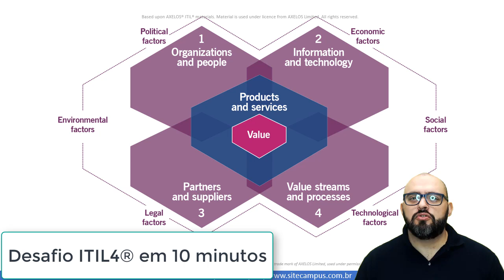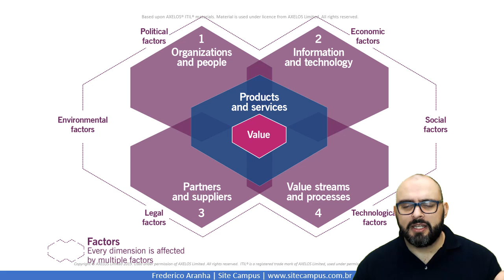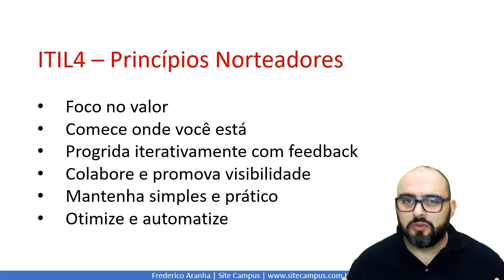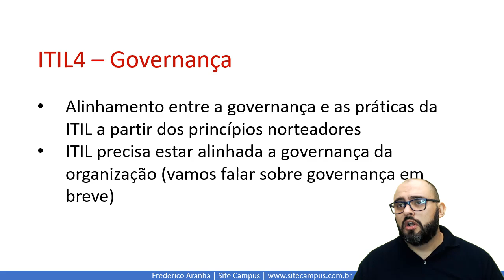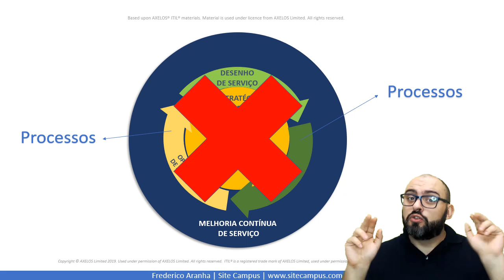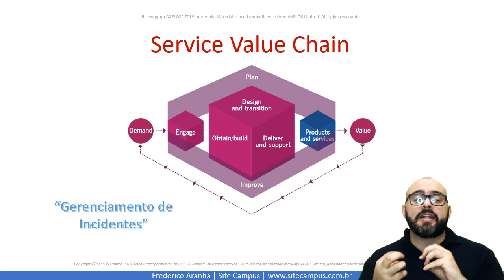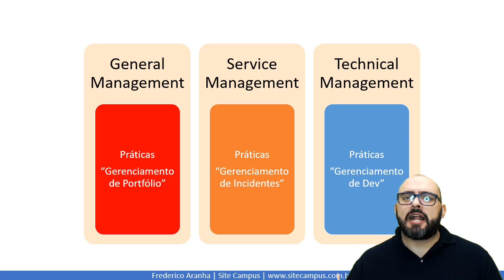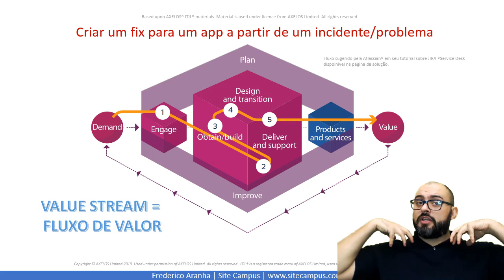ITIL4 em 10 minutos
No vídeo, Fred explora os principais conceitos da ITIL 4 Foundation em menos de 10 minutos, focando nas mudanças significativas no gerenciamento de serviços de TI.

Fred destaca a importância do valor*como eixo central do framework, as quatro dimensões e o novo Service Value System. Também discutimos os princípios norteadores e a substituição do ciclo de vida de serviço pelo Service Value Chain, com ênfase na transição de processos para fluxos de valor.

➞ Introdução
Fred apresenta a ITIL 4, explicando as principais mudanças e conceitos do framework.

➞ Visão geral das quatro dimensões do gerenciamento de serviços
A ITIL 4 é estruturada em torno de quatro dimensões: Organização e Pessoas, Informação e Tecnologia, Parceiros e Fornecedores, e Fluxo de Valor e Processo. O foco principal está no valor gerado para os clientes.

➞ Foco no valor e novas dimensões do ITIL 4
Fred destaca que o principal objetivo da ITIL 4 é transformar demandas em valor. Isso é feito por meio do Service Value System, que utiliza atividades e práticas para entregar valor ao cliente.

➞ Sistema de valor de serviço (Service Value System)
O Service Value System é um dos principais conceitos da ITIL 4. Ele transforma oportunidades em valor por meio de atividades organizadas na Service Value Chain. Essa estrutura é cercada por princípios norteadores, governança e melhoria contínua.

➞ Princípios norteadores do ITIL 4
Fred apresenta os Princípios Norteadores, que incluem: foco no valor, co-criação de valor, começar de onde estamos, e progressão com feedback. Esses princípios ajudam a alinhar a ITIL 4 com outros frameworks ágeis e de governança.

➞ Cadeia de valor do serviço
A Service Value Chain** substitui os estágios do ciclo de vida de serviço da ITIL 2011. Ela é composta por atividades como Engajar, Planejar, Obter e Construir e Entregar e Suportar, que juntas transformam demandas em valor.

➞ Comparação com o serviço anterior
Fred discute como a ITIL 4 oferece mais flexibilidade em relação à antiga estrutura de estágios, promovendo uma abordagem menos prescritiva e mais focada em atividades dinâmicas.

➞ Práticas de gerenciamento de serviços no ITIL 4
A ITIL 4 introduz o conceito de Práticas, que substituem os processos rígidos da versão anterior. As práticas são categorizadas em General Management, Service Management e Technical Management, cobrindo áreas como Gerenciamento de Incidentes e Controle de Mudanças.

➞ Exemplo de fluxo de valor na prática
Fred fornece um exemplo prático de fluxo de valor, ilustrando como um ajuste em um aplicativo pode ser gerido dentro da cadeia de valor, do recebimento da demanda até a entrega do serviço.

➞ Conclusão e fechamento
O foco principal da ITIL 4 é o mapeamento de fluxos de valor, que conecta as atividades da Service Value Chain às práticas de gerenciamento. Fred finaliza convidando a audiência a continuar estudando e participando de seus cursos sobre ITIL.

Fred gravou este vídeo para sua escola, Site Campus, e agora ele está compartilhando com você!

Introdução: 0:00
Visão geral das quatro dimensões do gerenciamento de serviços: 0:17
Foco no valor e novas dimensões do ITIL4: 0:37
Sistema de valor de serviço (Service Value System): 1:25
Princípios norteadores do ITIL4: 2:07
Relação entre princípios e governança: 3:22
Cadeia de valor do serviço: 4:21
Comparação com o  serviço anterior: 5:27
Práticas de gerenciamento de serviços no ITIL4: 6:43
Exemplo de fluxo de valor na prática: 8:04
Conclusão e fechamento: 9:26